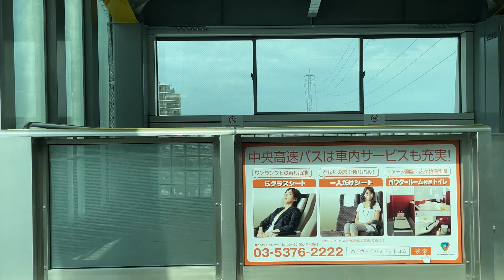【2021 Tokyo 4K】 타마 모노레일 ! Tama Monorail #3 多摩モノレール English Sub & 한글자막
다마 도시 모노레일은 , 도쿄도 히가시 야마토시에 위치하는 가미키타다이역과 다마시에 위치하는 타마센터 역을 잇는 노선이다.
Operated by the Tokyo Tama Intercity Monorail Co., Ltd., the double tracked, 16.0 km monorail line .

Please Watch 4 K  😀
【2021 Tokyo】캣 스트리트 Cat Street SHIBUYA  旧渋谷川遊歩道 キャットストリートEnglish Sub & 한글자막

【2021 Tokyo】오지역 근처 산책 Oji Station  王子駅周辺散歩

【2021 Tokyo】아라카와 자연공원 Arakawa Sizen Park  荒川自然公園散歩

【2021 Tokyo】그린스프링스 GREEN SPRINGS in Tachikawa グリーンスプリングスお散歩  English Sub & 한글자막

【2021 Tokyo】다치카와역 Walk Around TACHIKAWA STATION 立川駅お散歩   English Sub & 한글자막

Cam by iPhone 12

日本の観光地や街並み,文化及び料理の紹介のコンテンツをYouTubeで配信していきます。

We will deliver the contents of Japan's town, place and cooking on YouTube.

안녕하세요 저희 채널 에서는 일본의 관광지나 거리 위주 내용을 YouTube 에 게시 예정입니다. 많은 조언 부탁 드립니다.  일본 동경